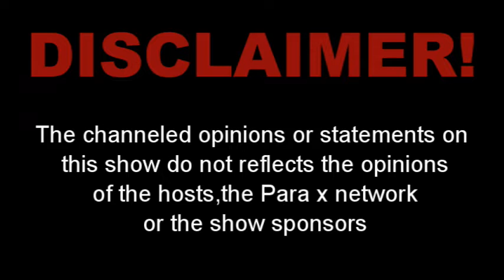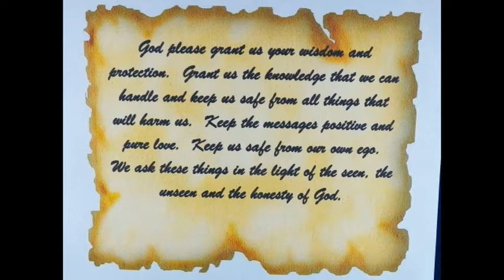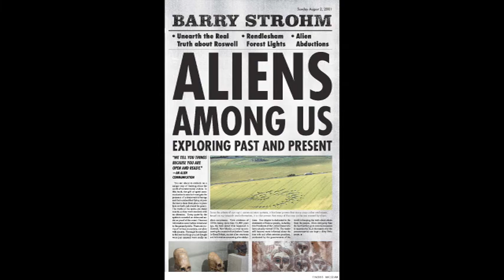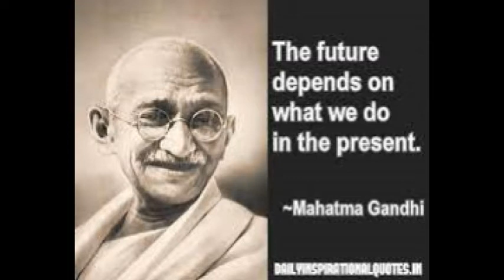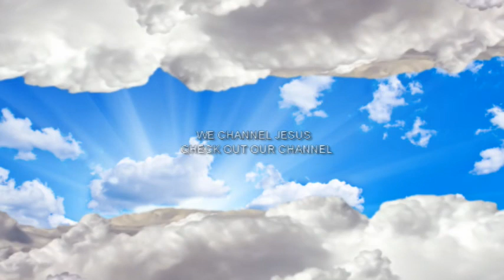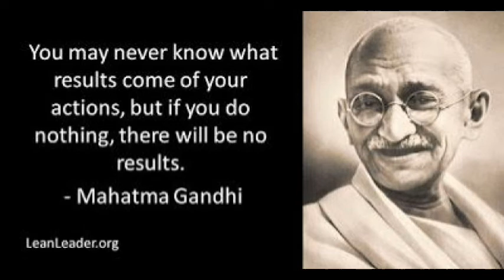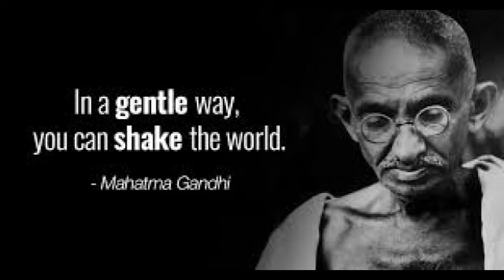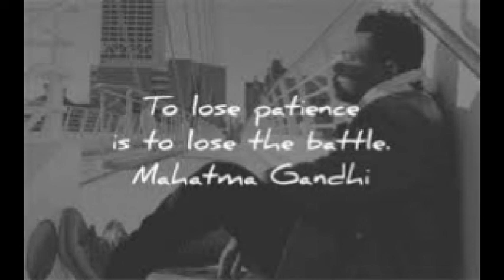Channeling History - 21.06.20 - Mahatma Gandhi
Barry and Connie Strohm channel the spirit of Mahatma Gandhi, the famous Indian pacifist that was instrumental in India gaining its independence on the radio show, Channeling History, heard on Sundays at 9:00 pm EDT on the Para X radio network.